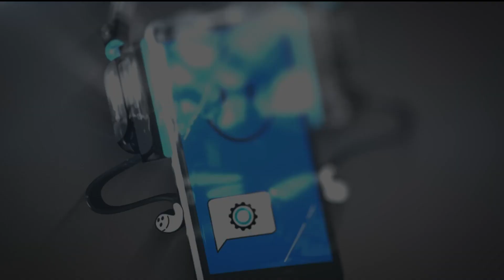Airbag Helmet for Bike Riders | Sinhala Review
~Tech Fifty~